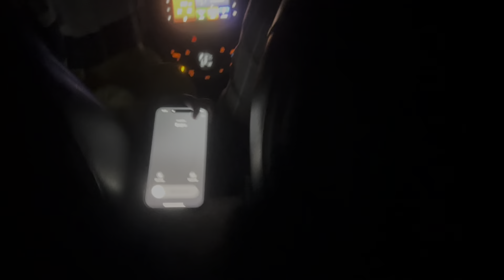Kesi bhi tabiyat ho celebrate toh hoga 😛❤️ || birthday special ❤️|| with family members.🖇️